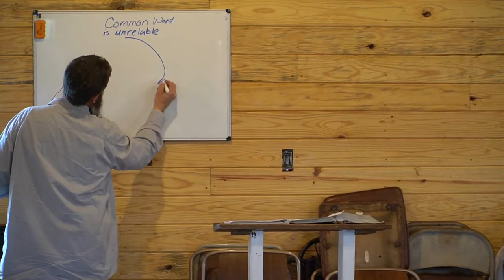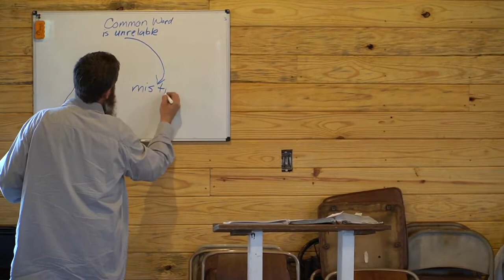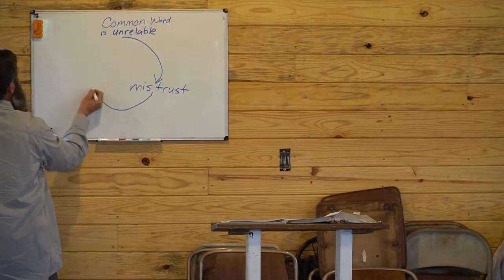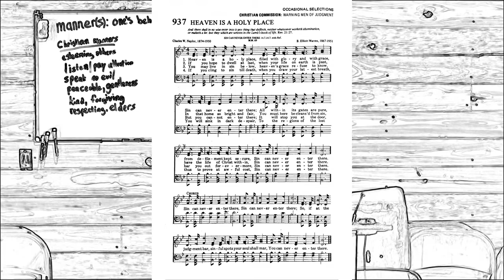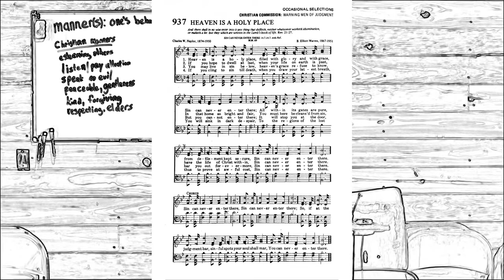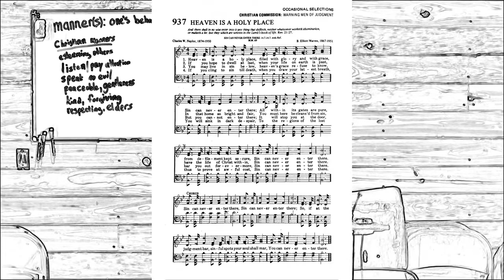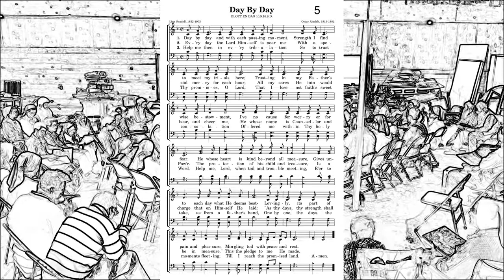Sermon on the Mount - Part 7 by Duane Troyer